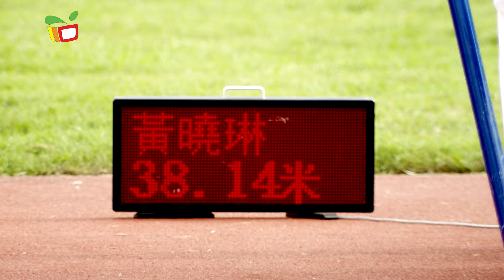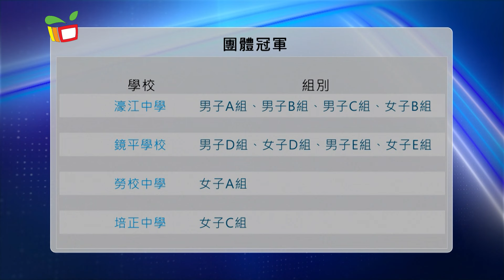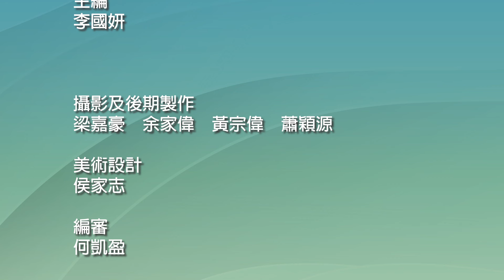《活動領域》23/24學年學界田徑比賽 (下集)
繼續為大家送上23/24學年學界田徑比賽的賽事精華，今屆運動員在賽場上締造了不少佳績，亦把紀錄進一步推前，我們一同見證運動員努力創佳績的一刻，亦有運動員分享他們賽後的喜悅。